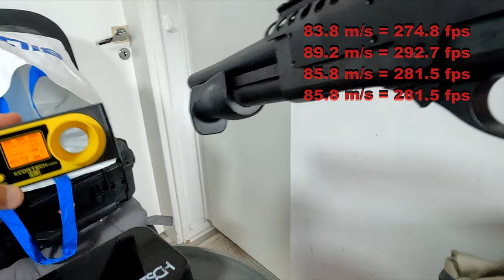AIRSOFT - Tokyo Marui M870 Breacher Gas Shotgun - Review, Full Disassembly Guide, Upgrading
The M870 "Breacher" by Tokyo Marui is among the top-reviewed airsoft green gas pump-action shotguns. As far as I am aware, this is the first full disassembly and reassembly video guide for the Breacher.

00:00 Intro
00:13 Gameplay
00:50 Comparison to spring shotguns (SPAS-12)
01:20 Acetech Quark-R -tracer / The DOOM gun
01:50 Materials
02:22 Magazines
02:24 Gas tank 1
03:26 No sights
03:46 Fixed Hop-Up
04:24 Pre-upgrade muzzle velocity testing
04:49 Upgraded internals
05:50 Post-upgrade muzzle velocity testing
06:53 Gas tank 2
07:21 Disassembly
09:40 Plastic internals
12:13 Hop-up chamber
17:50 Hammer mechanism
18:40 Cylinder head
20:10 Cylinder
21:20 Valve pin
23:23 Reassembly
27:15 Lever set
34:36 Cats (Aku & Iines) assisting
35:48 Final thoughts

► The REVIEW in short:
PROS
- Fun factor 5/5 in a CQB field
- Very upgradeable & customizable
- Mostly solid, yet little outer barrel wobble
- Full-metal, yet mostly cheap zinc alloy
- Two shooting modes: 3 or 6 BBs per shot.

CONS
- Not for beginners (more difficult to use than an AEG), not for outside CQB fields
- Too many of the internal parts are ABS plastic
- Fixed hop-up for 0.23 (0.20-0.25 g) BBs
- Relatively expensive (it's Marui)
- Relatively laborious to disassembly for maintenance (cleaning, lubing...)
- Gas tank often leaks when inserted to the pistol grip.

► UPGRADE PARTS: A total renovation of the Breacher would cost more than the gun itself. With a limited budget, I bought only five upgrade parts, all manufactured by WII TECH which included
- Aluminium Hop-up chamber
- Aluminium cylinder head
- 150% hammer spring
- CNC hardened steel lever set
- Steel valve pin

I would have bought a precision barrel set, but it was sold out everywhere!!

► The CUSTOM PARTS include:
- G&P Shotshell receiver, short
- Acetech Quark-R -tracer
- Battleaxe M4 magazine adapter

► Filmed with:
- GoPro Hero10 (POV head cam)
- GoPro 11 Mini (chest cam)
- Tactacam (scope cam)

► Rules of Airsoft (in brief):
- Safety first: durable eye protection is mandatory!
- No plastic BBs. The hobby must not pollute the game field, so only biodegradable BBs are allowed.
- Have fun, don't take it too seriously! We are just mainly dudes playing with toy guns in the forest.
- Call your hits when you are shot (and understand that it really is possible to accidently not notice a shot, especially from a long distance).
- Be nice and respect all players, especially the youngsters! Remember, that many of us older players have begun airsofting at a young age (myself around the year 2000).